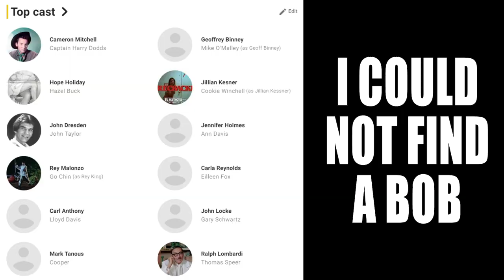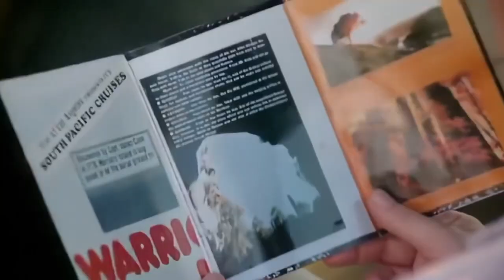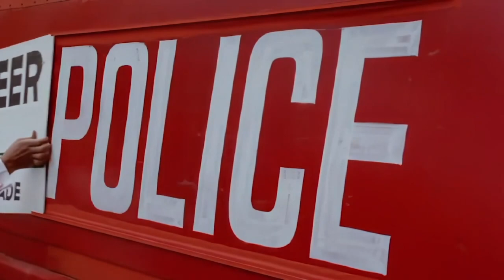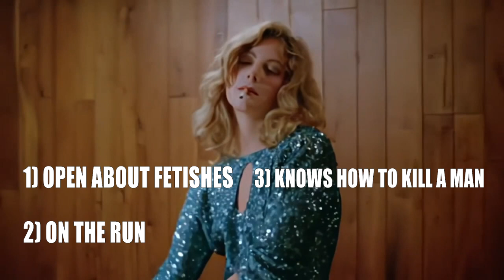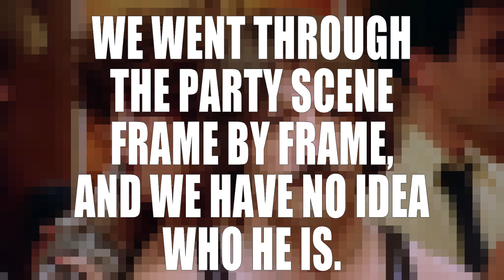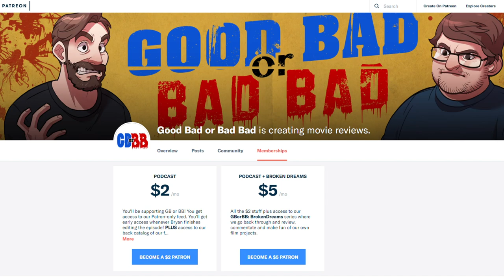Raw Force! It's not what it sounds like... Ok it kinda is.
Raw Force - Good Bad or Bad Bad #182